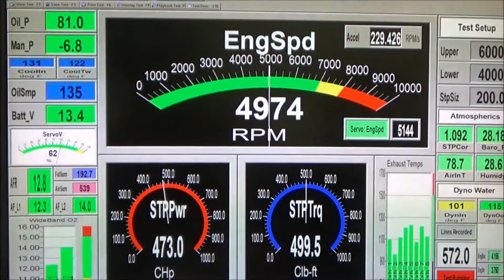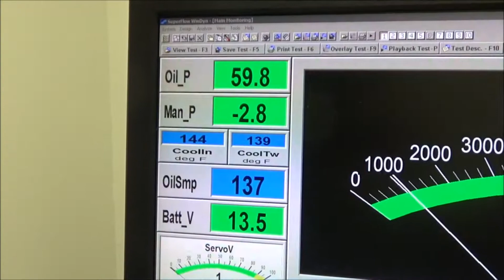Skip White Performance Andy Alleshouse 406 SBC